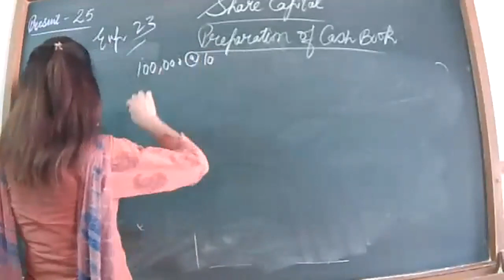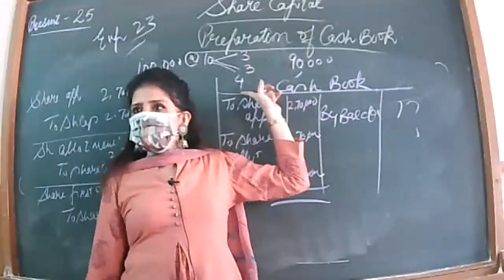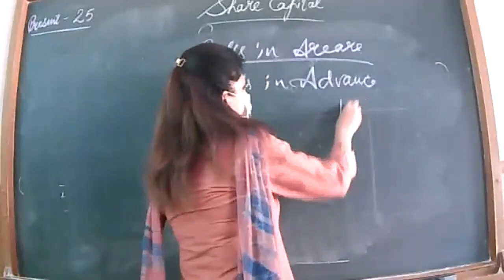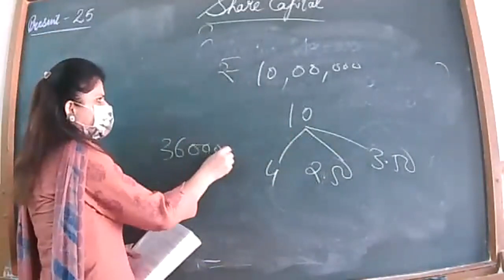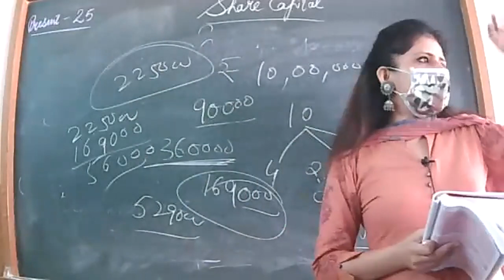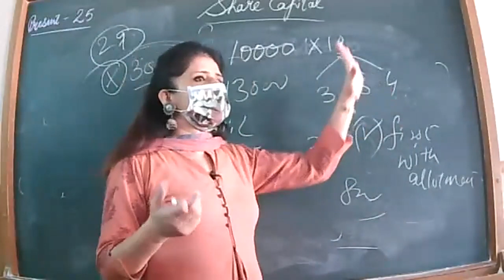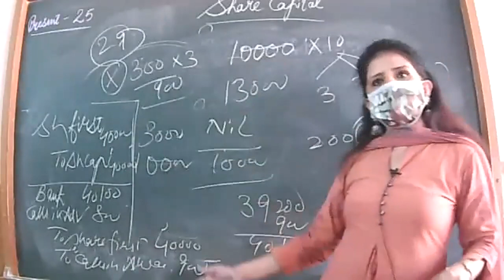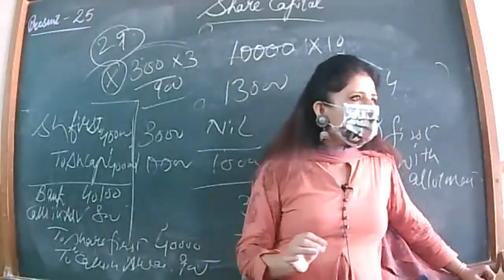6-10-21 ACCOUNTANCY XII B,C PART -1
SHARE CAPITAL